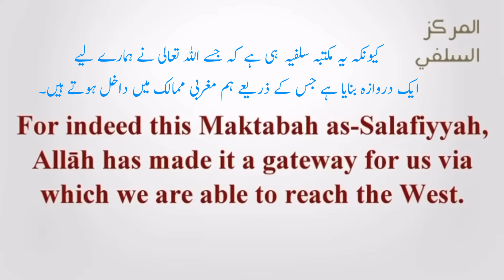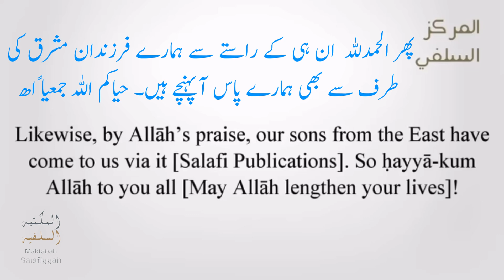[Ar/En/Ur] maktabah salafiyyah ki taeed aur tareef - shaykh ubaid al-jabiri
praise and support of salafi publications by shaykh ubaid al-jabiri
Arabic/Urdu/English